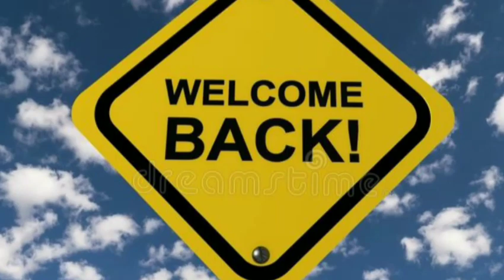The young Prophet speaks on masturbation, Uebert Angel Jr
In this video the Prophet Uebert Angel Jr while ministering saying that everything in the kingdom has a source cane to a point where he talks on masturbation, he also tells why a person does it and how to stop it, listen to his exact words in the video and don't forget to subscribe and click the notification bell icon to get notified when ever I drop a new video